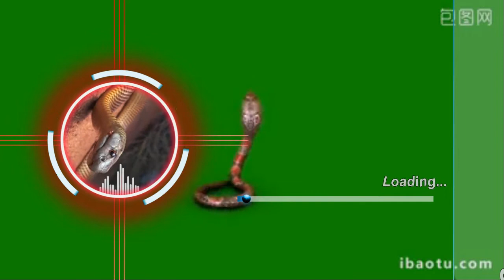Tuổi Đinh Tỵ 1977 Nữ Mạng nên mua xe màu gì?